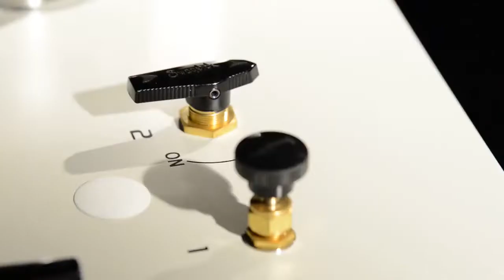c201b Oxygen Permeation Analyzer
This is brief instruction of Labthink C201B Oxygen Permeation Analyzer. this is basic type and manufactured based on the coulometric sensor method and conforms to ASTM D3985. C201B is applicable to the determination of oxygen permeability of plastic films, sheeting, paper, and other packaging materials used in food, pharmaceutical, medical apparatus, consumer products, photovoltaic and electronic industries, etc.